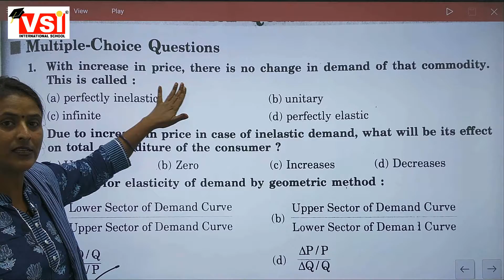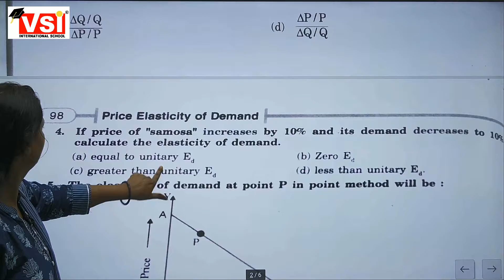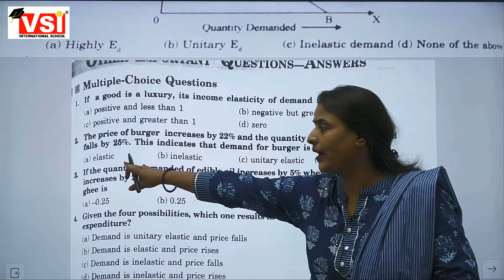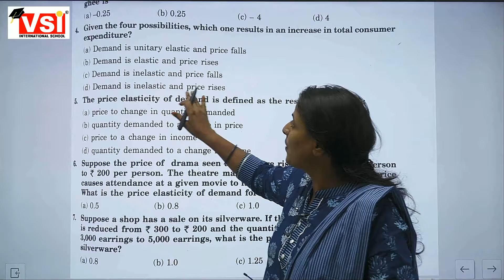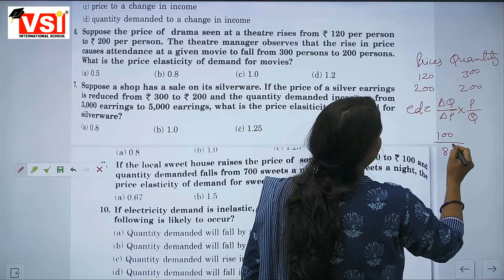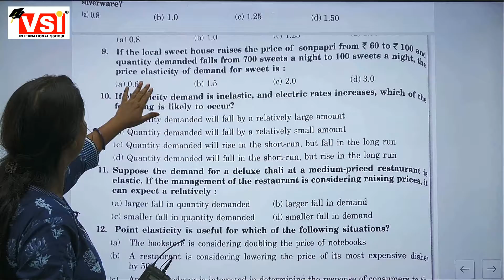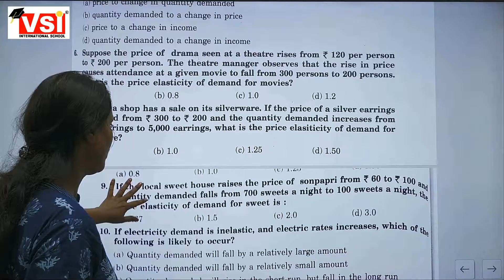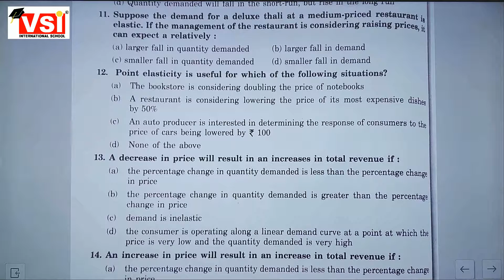class 12 th economicsmicro ch 5 elasticity of demand 4 8 21